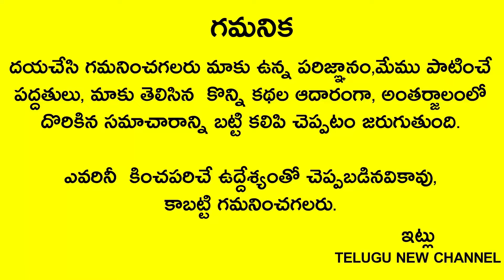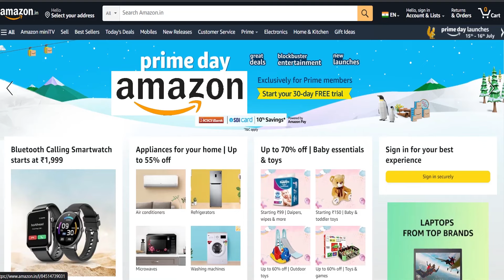భరించలేని కష్టాలు వున్నవారు రేపు గురువారం వేపచెట్టు కనపడితే ఇలా చెయ్యండి గంటలో కోటీశ్వరులు అయిపోతారు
Telugu New channel
Telugu New

భరించలేని కష్టాలు వున్నవారు రేపు గురువారం రోజు వేపచెట్టు కనపడితే ఇలా చెయ్యండి ఒక గంటలోపే కోటీశ్వరులు అయిపోతారు